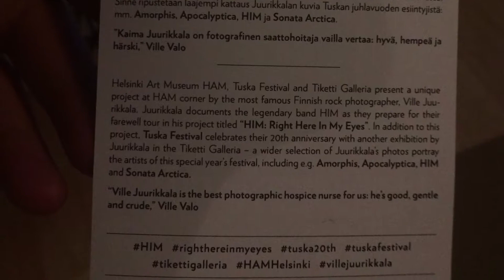HIM: Right Here In My Eyes By: Ville Juurikkala